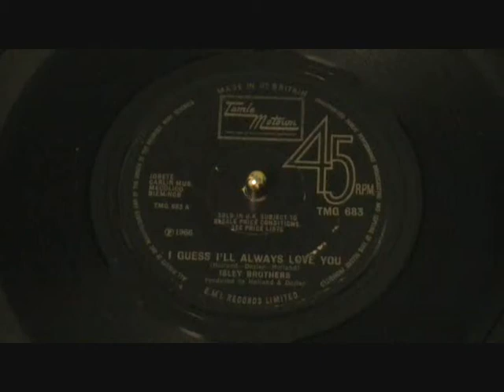Isley Brothers ~ I Guess I'll Always Love You